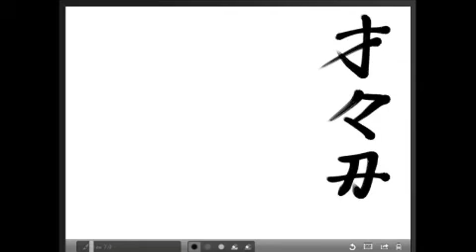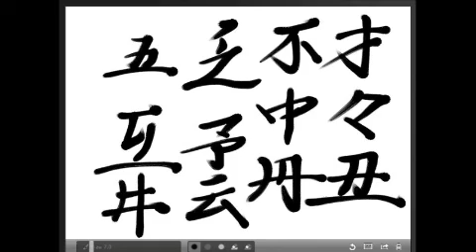ZenBrushで書道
書の書き方の練習　　　　　　　　３画〜４画 - Captured Live on Ustream